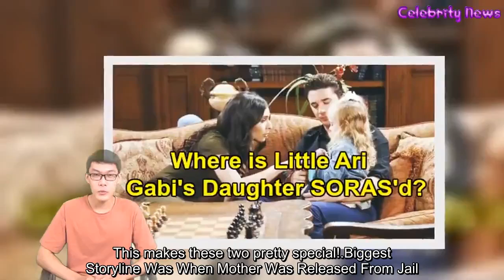Days of Our Lives Spoilers: Where is Little Ari – Will Gabi’s Daughter Be SORAS’d After The Time Jum